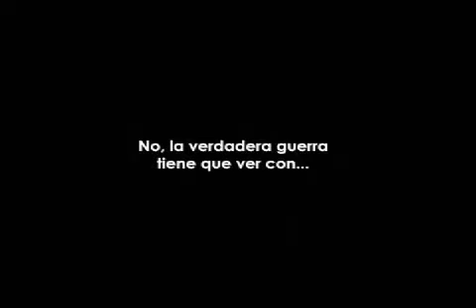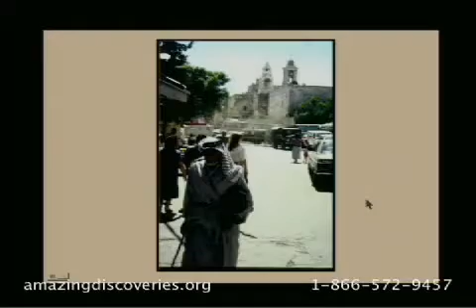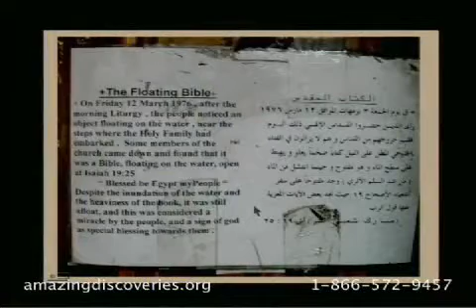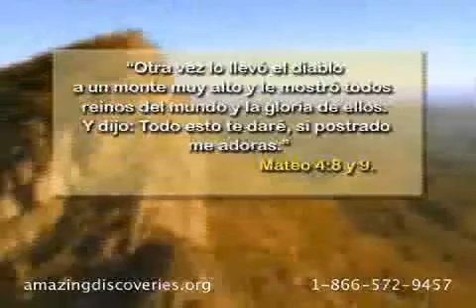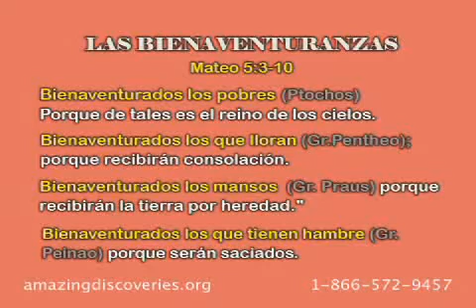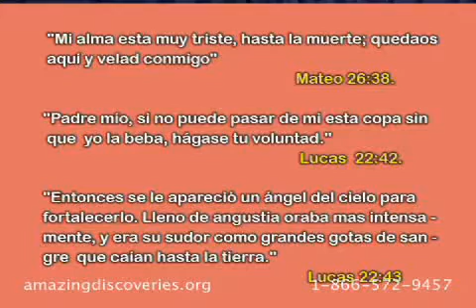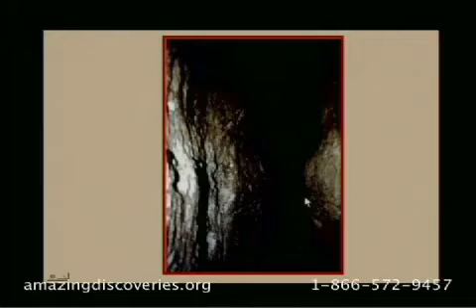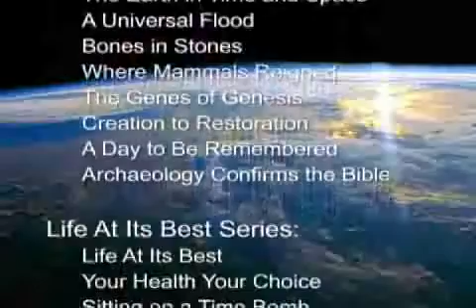202ES - Donde Caminó Jesús (Spanish) / Asalto Total - Walter Veith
Este video nos lleva en un viaje a través de la antigua Palestina para trazar de nuevo los pasos del Maestro y resaltar Sus grandes enseñanzas, incluyendo el Sermon de la Montaña y las principales parabolas. La vida y el ministerio de Cristo, Su nacimiento y muerte en la cruz son representados en formato multimedia en una provocadora meditación y estudio. Disfrutará este examen a la vida de Cristo.